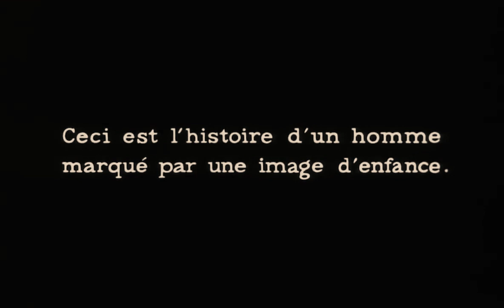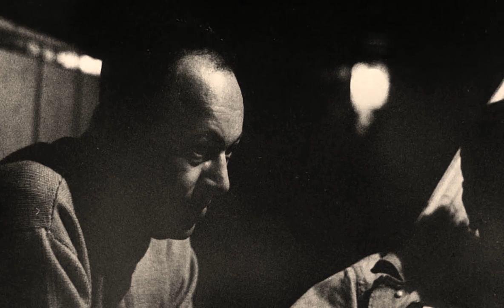[Photo-roman]:🎬La Jetée (1962)🎥Director: Chris Marker [Original Version] [La Jetee] [HQ]Photomontage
🎬La Jetée (1962)🎥🎥
Directed By ChrisMarker
Written By Chris Marker
Produced By AnatoleDauman
🌟Stars🌟
JeanNégroni as Narrator
HélèneChâtelain as The Woman
DavosHanich as The Man
JacquesLedoux as The Experimenter
JanineKleina as Woman From The Future
Cinematography By
JeanChiabaut & Chris Marker
🖋[The stills were taken with a PentaxSpotmatic and the motion-picture segment was shot with a 35mmArriflex .
The film has no dialogue aside from small sections of muttering in German and people talking in an airport terminal. The story is told by a voiceover narrator]✔

Edited By JeanRavel
Production company

🖋A man (Davos Hanich) is a prisoner in the aftermath of WorldWarIII in post-apocalyptic Paris, where survivors live underground in the PalaisdeChaillot galleries.
Scientists research timetravel, hoping to send test subjects to different time periods "to call past and future to the rescue of the present."
They have difficulty finding subjects who can mentally withstand the shock of time travel.
The scientists eventually settle upon the protagonist; his key to the past is a vague but obsessive memory from his pre-war childhood of a woman (Hélène Châtelain) he had seen on the observation platform ("the jetty") at OrlyAirport shortly before witnessing a startling incident there.
He did not understand exactly what happened, but knew he had seen a man die.

After several attempts, he reaches the pre-war period.
He meets the woman from his memory, and they develop a romantic relationship. After his successful passages to the past, the experimenters attempt to send him into the far future.
In a brief meeting with the technologically advanced people of the future, he is given a power unit sufficient to regenerate his own destroyed society.

Upon his return, with his mission accomplished, he discerns that he is to be executed by his jailers.
He is contacted by the people of the future, who offer to help him escape to their time permanently; but he asks instead to be returned to the pre-war time of his childhood, hoping to find the woman again.
He is returned to the past, placed on the jetty at the airport, and it occurs to him that the child version of himself is probably also there at the same time. He is more concerned with locating the woman, and quickly spots her.
However, as he rushes to her, he notices an agent of his jailers who has followed him and realizes the agent is about to kill him. In his final moments, he comes to understand that the incident he witnessed as a child, which has haunted him ever since, was his own death.✔